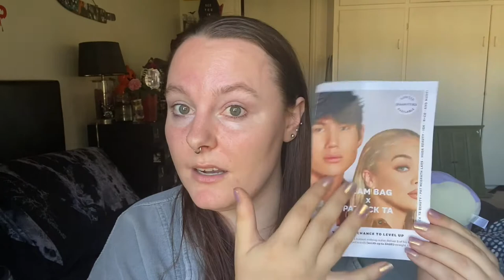Ipsy Glam Bag Plus Unbagging January 2021!